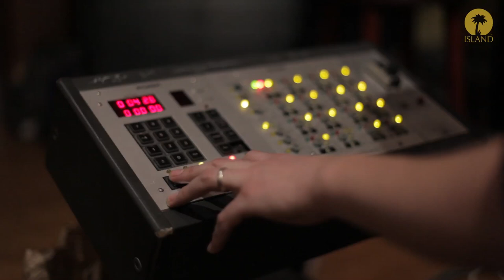Jamie Cullum - Don't You Know (Interlude Album Trailer)